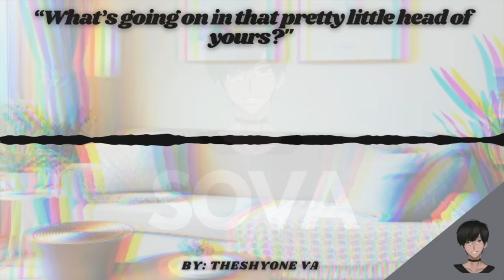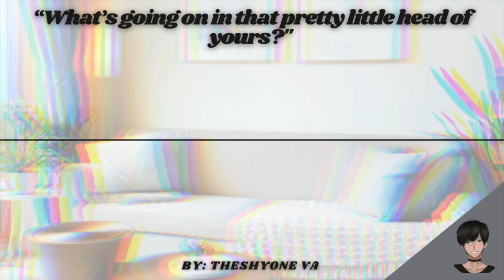[ASMR RP] Your Bestfriend’s Dom Brother Gets Spicy With You & Pins You. [M4M] [SPICY] [KISSING]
Yes, indeed.